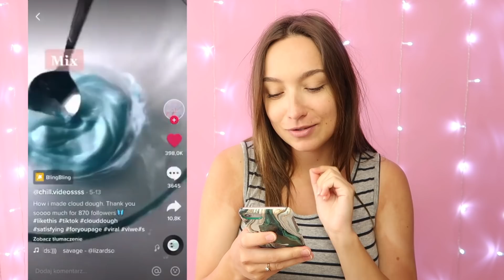TIK TOK SLIME Z WASZYCH OZNACZEŃ 😅 TEST ✨ HIT CZY KIT? 🔥 POKAZUJE BRZUSZEK 🤰🏻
TIK TOK GLUT Z WASZYCH OZNACZEŃ 😅  TEST ✨  HIT CZY KIT? 🔥 POKAZUJE BRZUSZEK 🤰🏻

Cześć! Dziś przetestuję przepis na glutki z Tik Toka pod którym bardzo często mnie oznaczaliście!! Czy coś wyszło? Serdecznie zapraszam Cię do oglądania! Będzie mi miło jak zostawisz łapkę w górę oraz subskrypcję :)

Adnotacja do słowa „Slime” używanego w filmie - Znak towarowy SLIME® jest zarejestrowany na rzecz Viacom International Inc. Zarejestrowany znak towarowy.